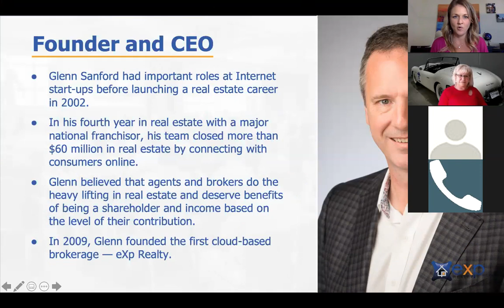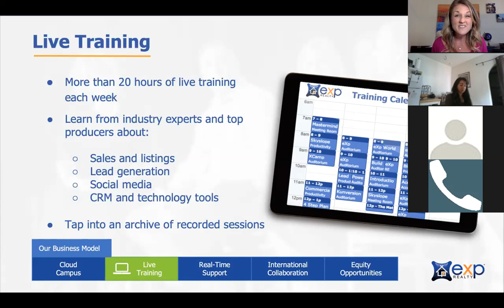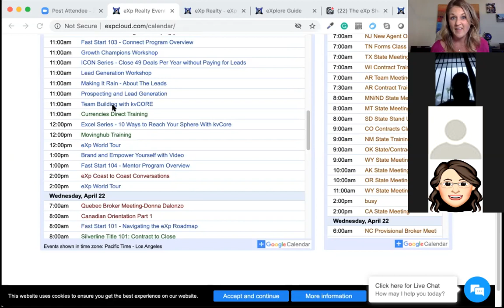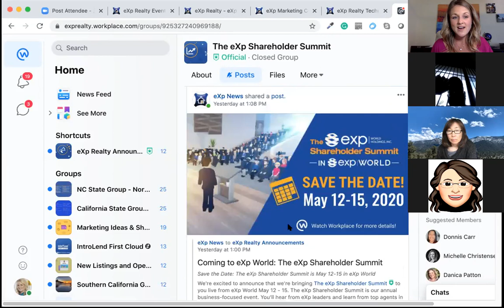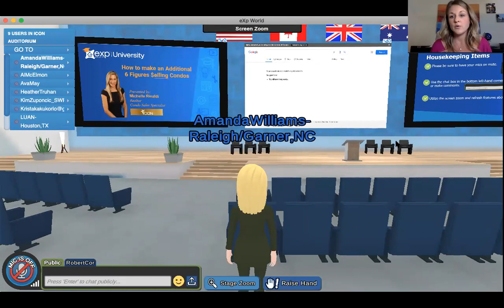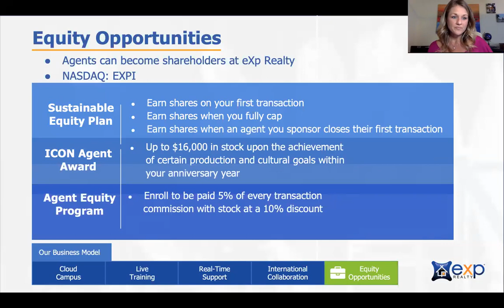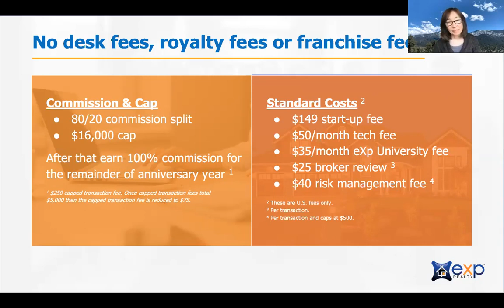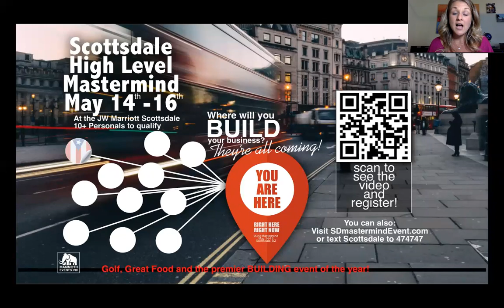eXp Realty in depth overview with Amanda The Traveling Realtor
Amanda shares the eXp Realty Business model to a group of agents in California and takes them on a "Behind the Scenes" tour of what eXp Realty REALLY offers.